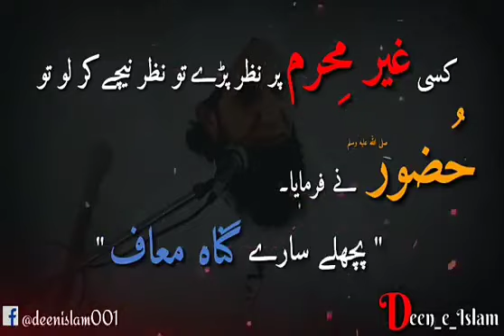Saary Gunah Maaf Maulana Naeem Emotional Clip WhatsApp Status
All about Islam and the Muslim world
Sisters, brother and childrens

Islam_we_Need

Deen-E-islaam
Islam documentary
Islam debate
Islam for kids
Islam motivation
Islam naats
Islam marriage
Islam reaction

Scholars

Dr Zakir Naik Dr. Farhat Hashmi Tauseef Ur Rehman Rashidi Abu Zaid Zameer Maqsood Ul Hasan Faizi Habeeb Ur Rehman Qari Khaleel Ur Rehman Qari Sohaib Ahmed Meer Muhammadi Meraj Rabbani Syed Sabtain Shah Naqvi Tayyab Ur Rehman Zaidi Yasir Al Jabri Mansoor Ahmed Madni Jalaluddin Qasmi Ustazah Nighat Hashmi Allama Ibtisam Elahi Zaheer Abdul Razzaq Sajid Adv. Faiz Syed Qari yaseen baloch Khalid Mujahid Yousaf Pasrori Prof Sajid Mir Hafiz Umar Siddique Abdul Ahad Madani Manzoor Ahmad Samiullah Shahid Abdul Sattar Hamid Umar Farooq Shakir Sanaullah Madani Tariq Jameel Allama Ibtisam Elahi Zaheer Jarjees Ansari Hafiz Bilal Ahmad Zafar Ul Hassan Madani Tariq Mehmood Yazdani Atiq Ur Rehman Kashmiri Faizur Rehman Wasiullah Abbas Razaullah Abdul Karim Abul Aas Waheedi Fuzailur Rahman Qasmi Iqbal Salafi majeed jadu kala jadoo black magic "Hafiz (Quran)" Sheikh Jamia Pakistan Urdu Qadri Imran Khan Dr Israr Ahmed Maulana Ilyas Ghuman Muhammad Munir Qamar Ashfaq Madani Razaullah Abdul Karim Madani Hafiz Muzamil Qari Haneef Rabbani Rana Shafiq Pasrori Qari Binyameen Abid Nasir Madni Qari Yaqoob Shaikh Nawaz Cheema Abdul Rauf Yazdani Abubakar Sultan Yazdani Abdul Hadi Umri Sheikh Abdul Malik Mujahid Hafizaullah Qari Usman Shakir Ashfaq Salafi Waliullah Saeedi Dr. Mahmood ul hassan Arif Allama Zubair Ahmad Zaheer Professor Dr. Tahir Mahmood Hafiz Mohammad Ayyub Qari Yaqoob Faisalabadi Dr Hammad Lakhvi Qari Saifullah Khalid Multani Ishaq Okarvi Masood Alim Mubashir Ahmad Jarjis Ansari Abdul Aleem Yazdani Abdul Wahab Ropri Rafeeque Madani Dr Idrees Zubair khawaja khan muhammad fazal ur rehman ali sher hedri yousaf pasroori abdul rouf yazdani allama ehsan elahi zaheer hafiz saeed ameer hamza abdullah shekhupuri abdul qadar jilani ibraheem bhatti abdullah nasir rehmani Sudais